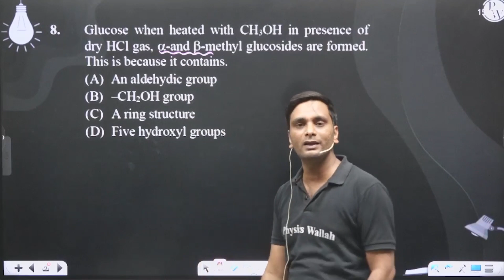Glucose when heated with CH3OH in presence of dry HCl gas, &alpha;-and &beta;-methyl glucosides ....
Glucose when heated with CH3OH in presence of dry HCl gas, &alpha;-and &beta;-methyl glucosides are formed. This is because it contains.